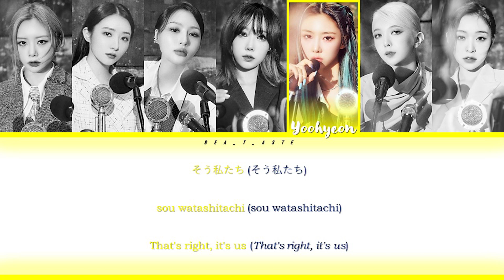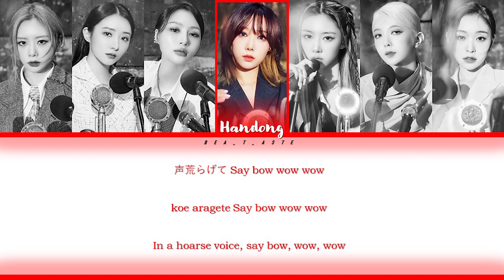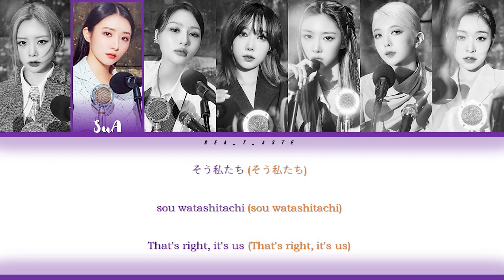How Would DREAMCATCHER sing BLAH BLAH BLAH by ITZY (Color Coded Lyrics Eng/Rom/Kan)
• Artist: ITZY (있지)
• Song ♫: VOLTAGE
• Album: 2ND SINGLE JAPANESE ALBUM - [BLAH BLAH BLAH]
• Released: October 4, 2022